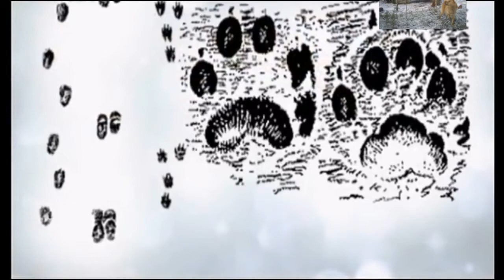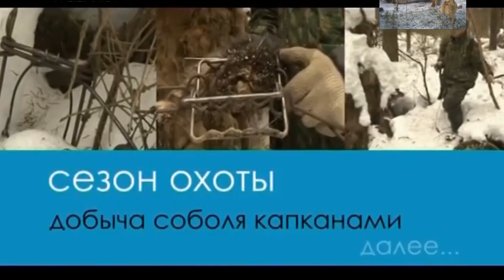Самоловная Охота на Соболя. Сезон Охоты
Из цикла передач Сезон охоты. Фильм о самоловной охоте (охоты с капканами)на Куньих в частности соболя.

Охота И Рыбалка .
Смотрите на Канале.Сюжеты и передачи про охоту,охотников,рыболовов.Постараемся просветить во все возможные темы посвященные охоте и рыболовству.
Помощь начинающему рыбаку. Передачи о рыбалке и охоте,забавные и смешные моменты на рыбалке и охоте и многое другое.